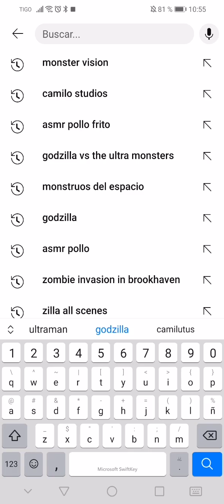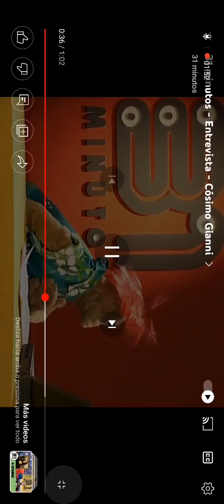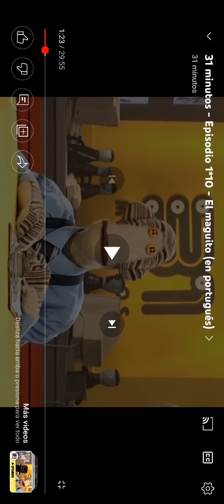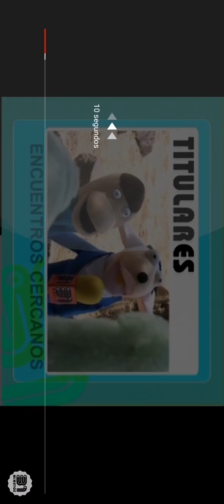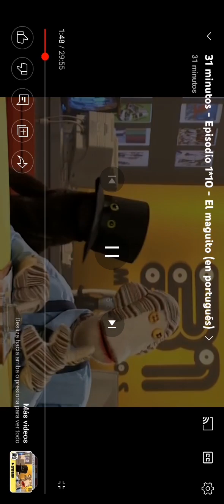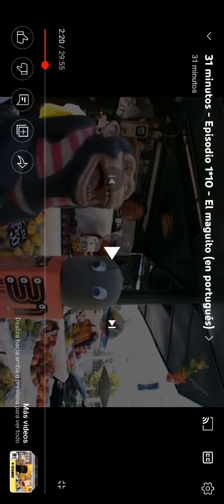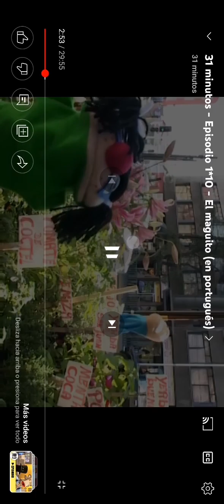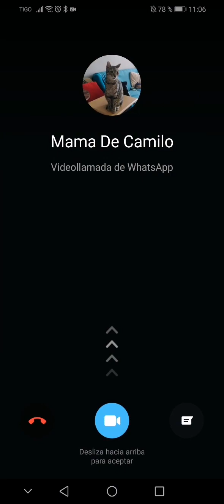reaccionando a 31 minutos en portugues